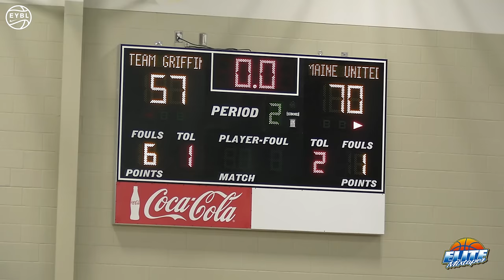Chris Paul Watches Cooper Flagg SHUT DOWN THE GYM At Peach Jam!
Cooper Flagg led Maine United to a win over Team Griffin in the Final 4 at Peach Jam. He finished with 34 points, 17 rebounds, 5 assists and 5 blocks.